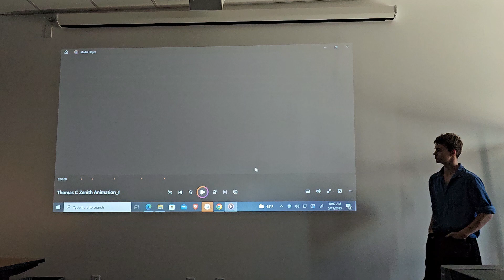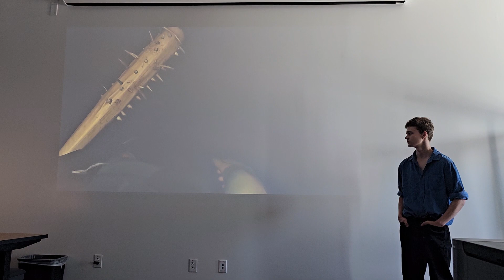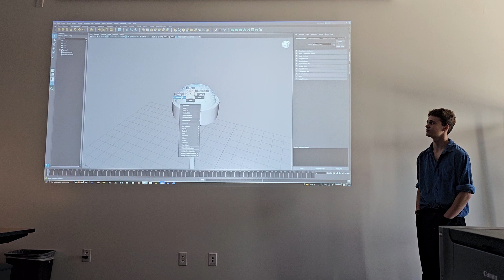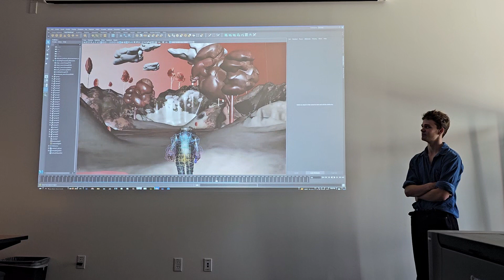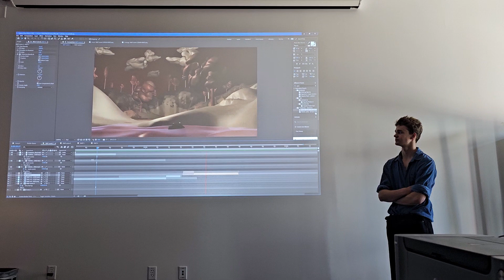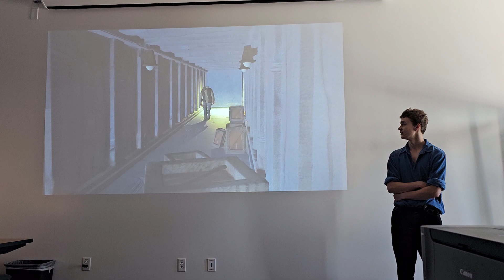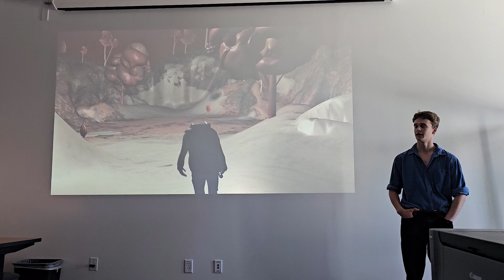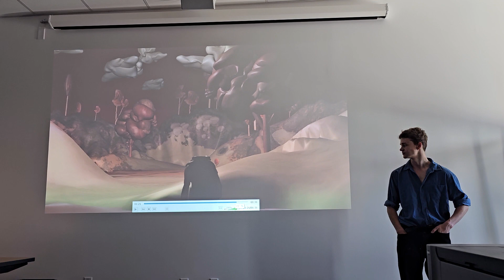22 23 p7 Zenith Celebration ThomasC